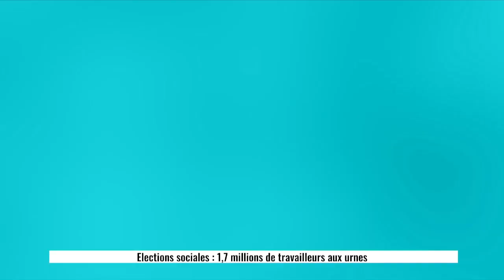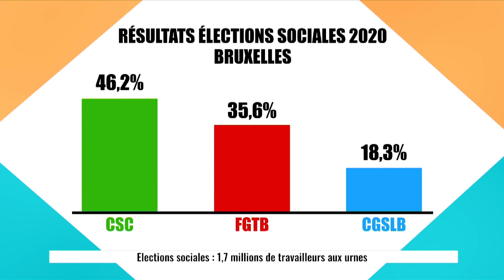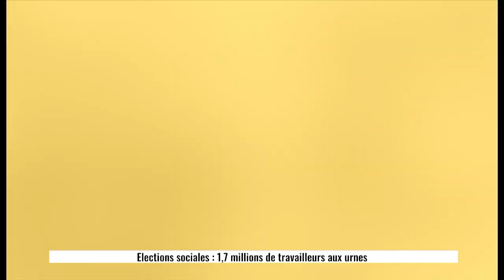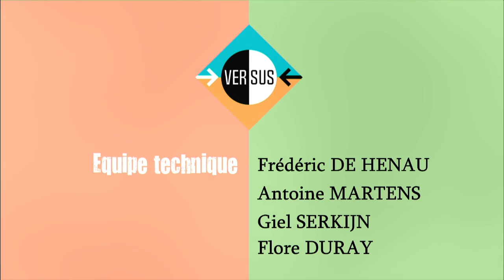Versus - Elections sociales: 1,7 million de travailleurs aux urnes